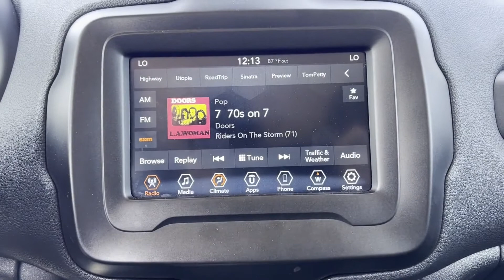Used 2021 Jeep Renegade Latitude ZACNJDBB5MPM73057 Westbury, Queens, Brooklyn, NYC, Long Island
2021 Jeep Renegade Latitude ZACNJDBB5MPM73057 Video

This 2021 Jeep Renegade Latitude ZACNJDBB5MPM73057 is full of phenomenal features such as: